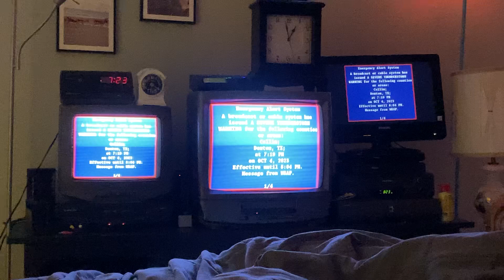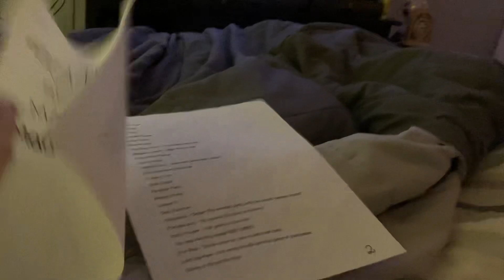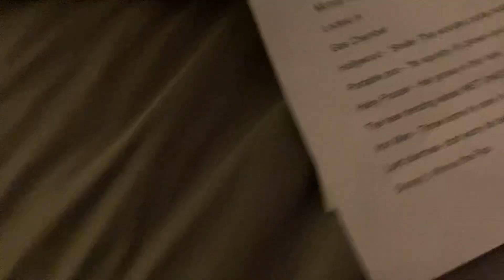EAS severe thunderstorm warning on 2 CRT TV’s and one small flat screen TV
This is basically a video of a severe thunderstorm warning on three of my TV’s. I also pointed out my smoke alarm collection and talked about the broken elevators I found at Willow bend the day this alert was requested my national weather service. I also shared my friends Porta potty rental magazine and the Farting Alexa! 🤣🤣🤣🤣🤣🤣🤣🤣🤣